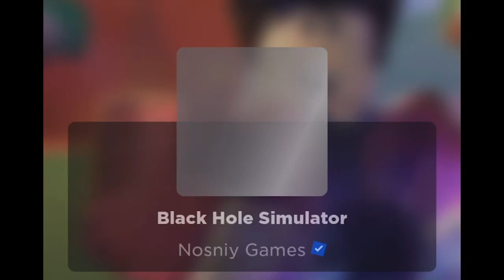Black Hole Simulator Part 4 Roblox | Gaming Channel by Small Kid | Eric Gaming AD